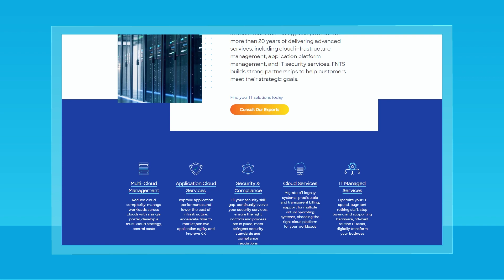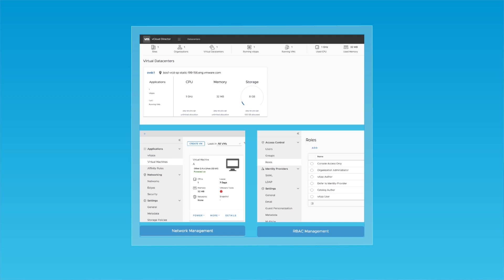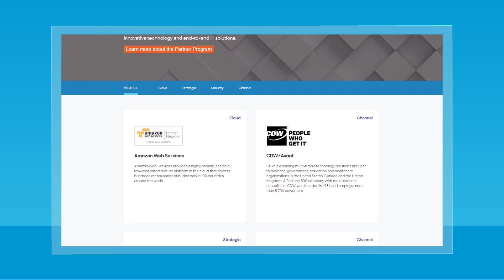FNTS: Overcoming IT Challenges for Customers with VMware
In this video, Arvind Thapar, VP of Strategy, and Mike Chamberlain, Infrastructure Systems Architect, at FNTS, talks about how the VMware Cloud Provider Platform (including core technologies such as VMware vCloud Director) is powering strategic IT services from FNTS.

Products covered: vCloud Director, NSX, vSAN, vRealize Suite, Cloud Provider Platform, VxRail